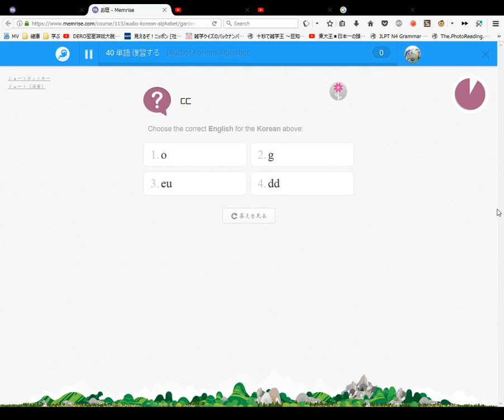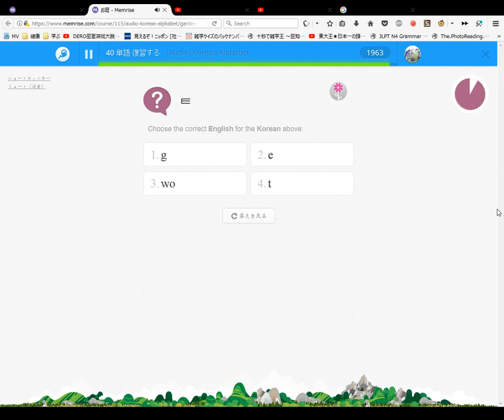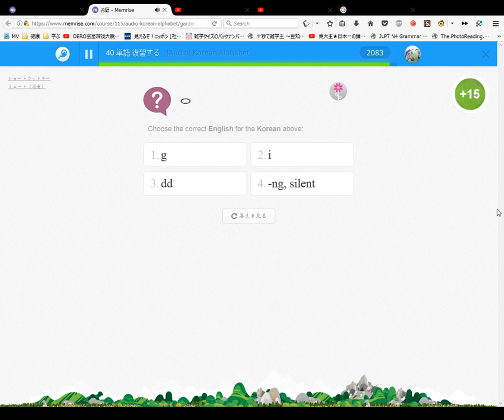Korean Alphabet #2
LEGEND:
LK: Leopard King (Tikhokhodki)
WW: WayneWilly
PHG: Pink Haired Guest
BHG: Blue Haired Guest

ZajchikROBLOX Players Introduction:
WayneWilly